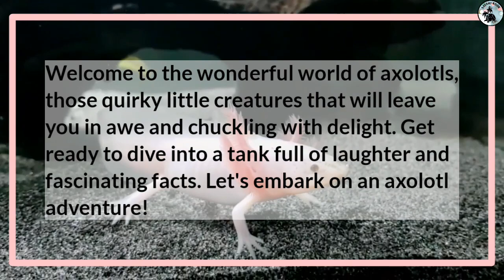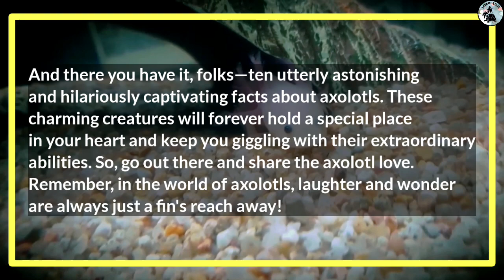Axolotl Wonders: Unveiling The Secrets Of The Aquatic World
Discover the fascinating world of axolotls, the unique neotenic salamanders that captivate the hearts of aquatic pet enthusiasts and biology enthusiasts alike. In this comprehensive guide, we delve into axolotl care, covering essential topics such as tank setup, feeding tips, and habitat requirements. Learn about the various colors and variations found in axolotls, from striking pink hues to mesmerizing albino morphs. Delve into the secrets of axolotl breeding with our step-by-step process, unlocking the mysteries behind their amazing reproductive abilities.

Axolotl care guide for beginners
Best tank setup for axolotls
Feeding tips for axolotls
Axolotl habitat requirements and maintenance
Axolotl colors and variations explained
Breeding axolotls: Step-by-step process
Unlocking the secrets of axolotl regeneration
Fascinating facts about axolotls
How to ensure a long lifespan for your axolotl
Keeping axolotls as pets: Everything you need to know
Axolotl care guide
Axolotl tank setup
Axolotl feeding tips
Axolotl habitat requirements
Axolotl colors and variations
Axolotl breeding process
Axolotl regeneration abilities
Axolotl facts and information
Axolotl lifespan and longevity
Axolotl as a pet
Axolotl vs. other salamanders
Axolotl behavior and habits
Axolotl size and growth
Axolotl diseases and health issues
Axolotl temperature and water conditions
Axolotl DIY tank decorations
Axolotl care for beginners
Axolotl tank mates and compatibility
Axolotl tank cycling process
Axolotl gender identification
Axolotl tank filtration options
Axolotl feeding schedule
Axolotl morphs and genetics
Axolotl handling and interaction
Axolotl tank maintenance tips
Axolotl natural habitat exploration
Axolotl breeding season
Axolotl tank lighting options
Axolotl water quality testing
Axolotl tank size recommendations
Axolotl predator avoidance strategies
Axolotl wild vs. captive-bred differences